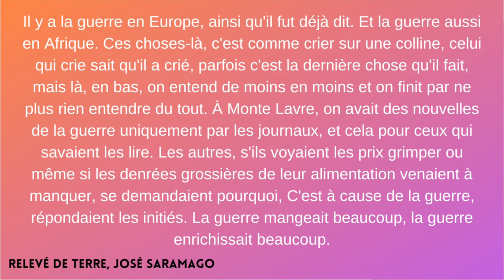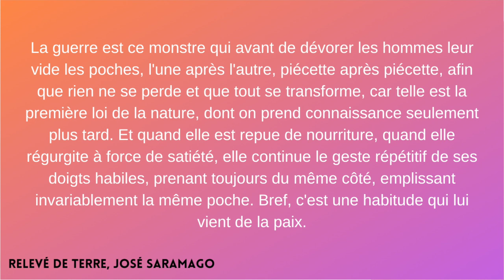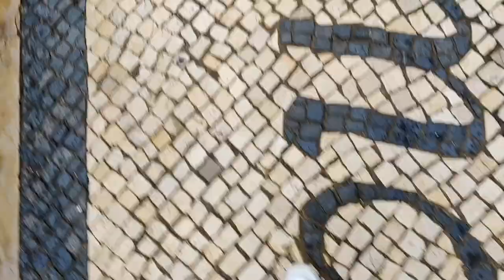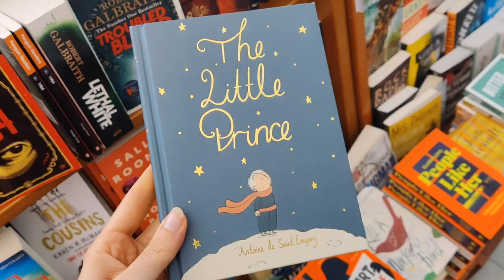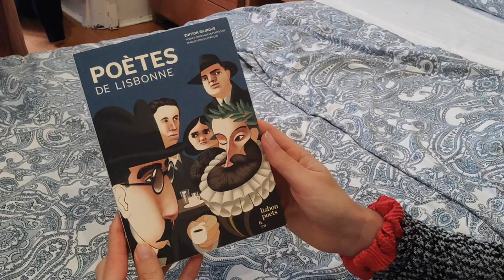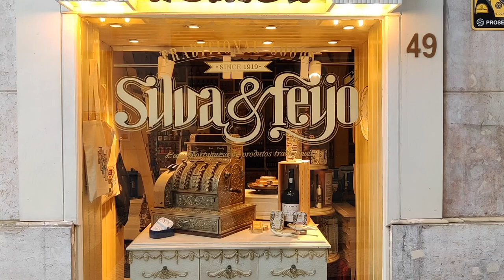Et si on lisait des auteurs portugais 🇵🇹 ? | VLOG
Vous aimez les voyages et les livres ? Cette vidéo est faite pour vous !

Je suis au Portugal jusqu'au 7 décembre, donc je vais avoir l'occasion de vous emmener un peu partout avec moi pour vous montrer la beauté de ce pays. Mais puisqu'on est sur une chaîne littéraire, on n'oublie pas l'essentiel : les livres !

Au programme : des auteurs et autrices portugais(es) que je vais découvrir au fil des prochaines semaines afin de vous proposer du contenu à la fois divertissant et instructif sur notre magnifique littérature lusophone.

C'est parti, j'espère que ça vous plaira !